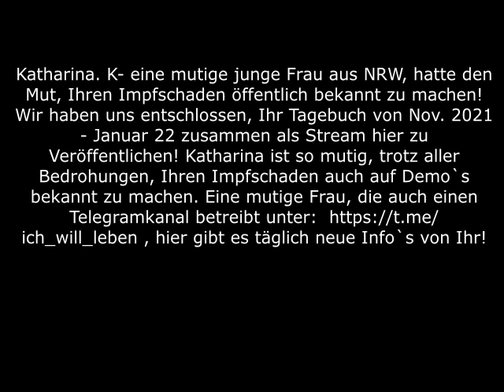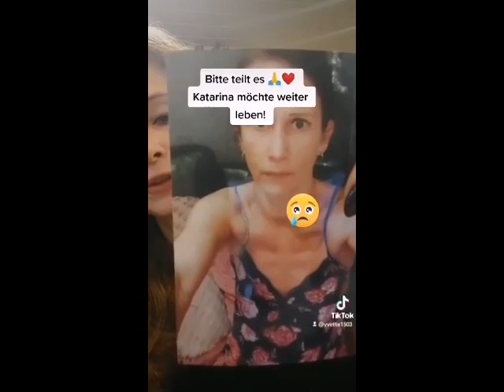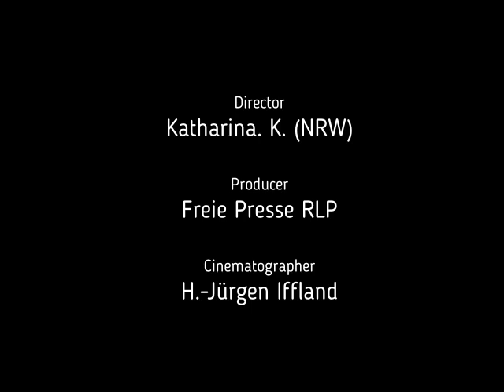Der Fall - Katharina K NRW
In diesem Video haben wir von Freie Presse RLP, den Fall der Katharina. K - augenommen, ein mutiges Impfopfer, welches an die Öffentlichkeit geht, Sie erzählt hier in täglichen kurzen Video`s, wie es Ihr geht, was Sie erreichen konnte und wo die Defizite unserer Gesundheits- und Krankenhäuser, aber auch Ärzte liegen!! Keiner lässt sich gerne der Vorsätzlichen Schädigung bezichtigen, aber hier wird wahrheitsgemäß, von einer Betroffenen ertzählt, wie es wirklich in den Praxen- und Krankenkassen abläuft!! Vielen Dank liebe Katharina!